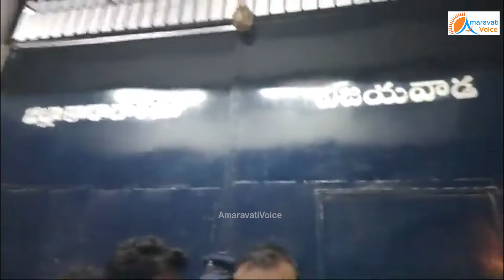జోగి కొడుకుని తీసుకెళ్ళి, సబ్ జైలు లో పడేసారు.. చంద్రబాబుని కారు కూతలు కూసి, ఇప్పుడు వదిలేయమని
జోగి కొడుకుని తీసుకెళ్ళి, సబ్ జైలు లో పడేసారు.. చంద్రబాబుని కారు కూతలు కూసి, ఇప్పుడు వదిలేయమని అడుక్కుంటున్నాడు...